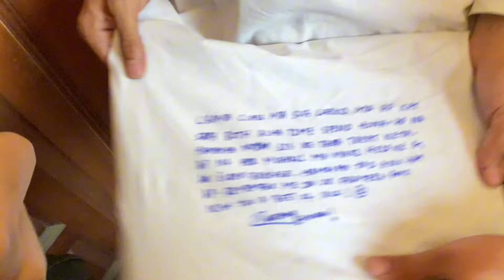Exam Finished | Signature day at Department | kiya Islamia college ma Admission lena chahiya ?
Over 6th semester exam finished and student of 8th semester graduated , signature day at department of political science islamia college peshawar , Now we promoted to 7th semester